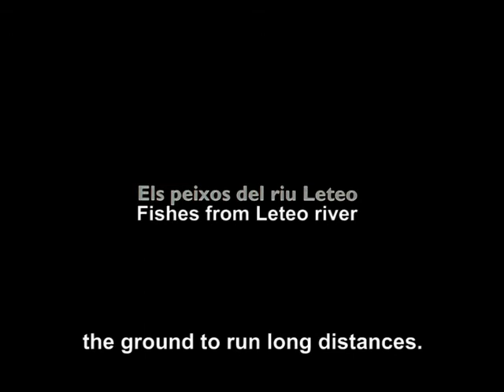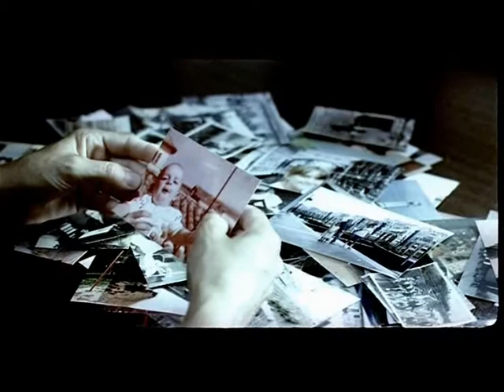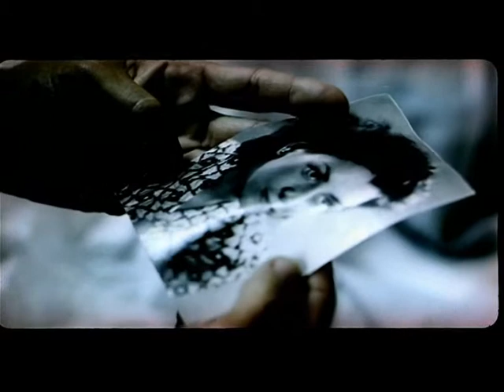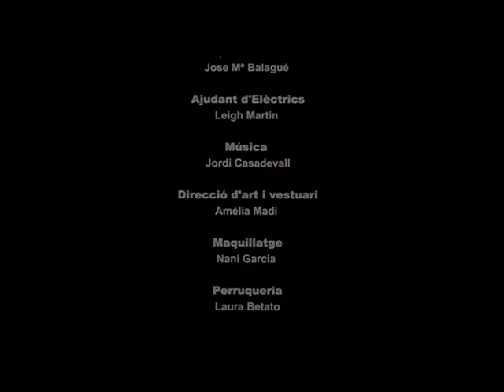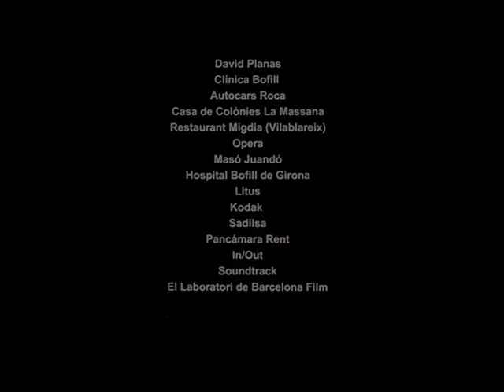Els peixos del riu Leteo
PREMI AL MILLOR GUIÓ I REALITZACIÓ ELSA PERETTI FOUNDATION 2004
Pere Vilà Barceló

Sinopsi:
A l'antiguitat es creia que els morts bevien de l'aigua del riu Leteo amb l'objectiu de perdre la memòria del que havien fet i viscut a la regió dels vius i així començar una nova vida buits, sense cap record anterior.

Metaforicament a la realitat trobem uns peixos que beuen prematurament d'aquesta aigua, aquests són els malalts d'Alzheimer. Fruit dels seus efectes esdevenen desconeguts de si mateixos, perduts abans de morir.

La Carme es converteix en un d'aquests peixos en comunicar-li que pateix la malaltia. A partir d'aquí, es construirà inutilment un univers propi a casa seva per tal de retenir els seus records i evitar que la malaltia l'atrapi.

Tot i així, els seus esforços són en va quan , estimulada pel record d'una amiga, decideix sortir de casa seva. De sobte, el seu món esdevindrà tan estrany com ella mateixa.

Equip:
PERE VILÀ BARCELÓ - Director i guionista
Isaki Lacuesta - Ajudant de direcció
Diego Dussuel - Director de foto
Edgar Gallart - Ajudant de càmara
Pep Prieto - Script/combo
Amanda Villavieja - Cap de so
Jordi Casadevall - Ajudant de so

Càsting:
Emma Vilarasau - filla
Josefina Espinosa - Carme
Daniel Klamburg - Esteve
Pilar Plà Consol
Silvia Servant - Veïna
David Planas - Veí

Festivals:
- Festival Internacional de Cortometrajes de Ficción de Carmona
- Festival Ibérico de Badajoz
- Festivals de curtmetratge en Català de les Illes Balears
- Festival de Celrà
- Festival Internacional de curtmetratges de Huesca